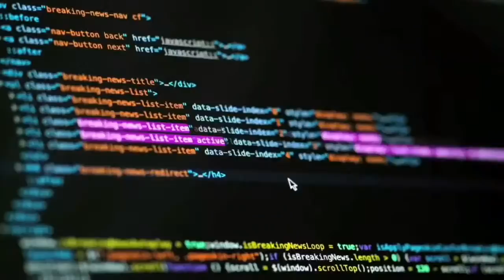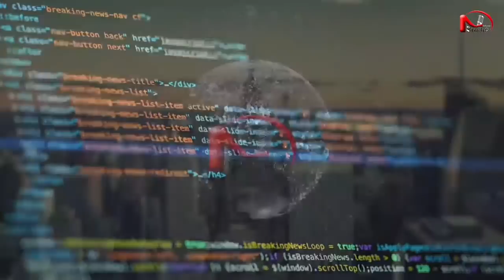Matimu ya mina (Solly Makamu EP 1)